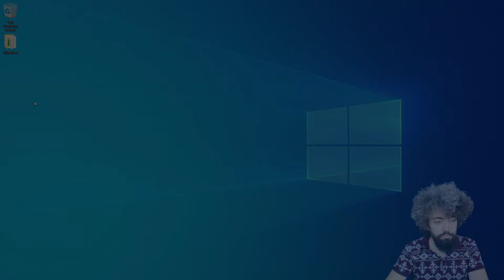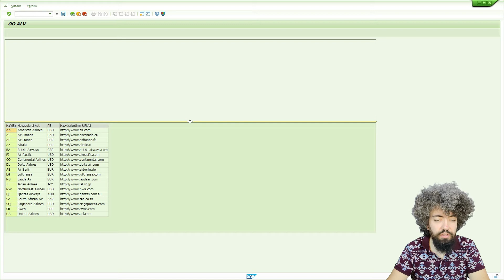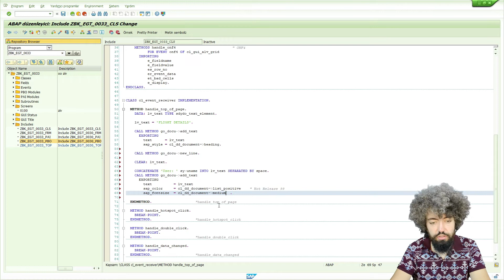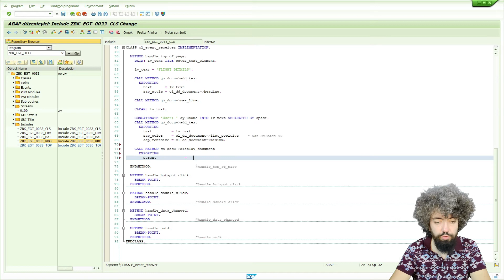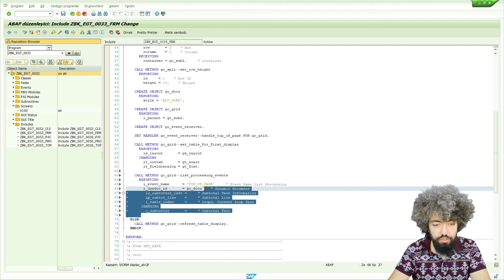SAP ABAP Eğitimi 58 - OO ALV Top of Page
Merhabalar, SAP ABAP eğitiminin bu videosunda neler anlattım;

  0:00 ► Video başlıkları
  0:27 ► Top of Page
12:19 ► Video sonu